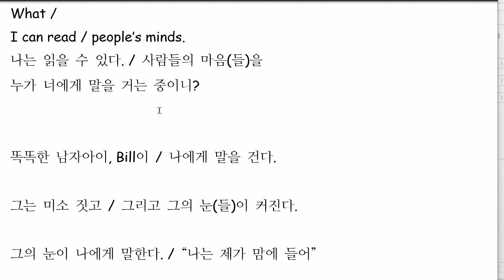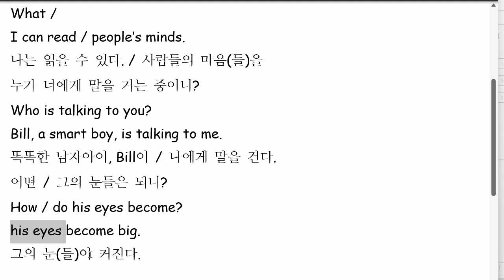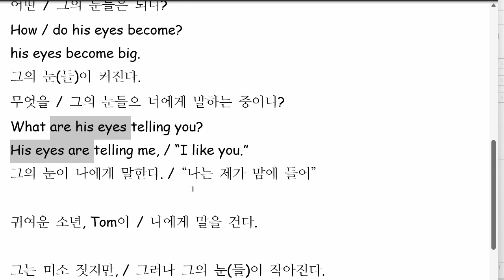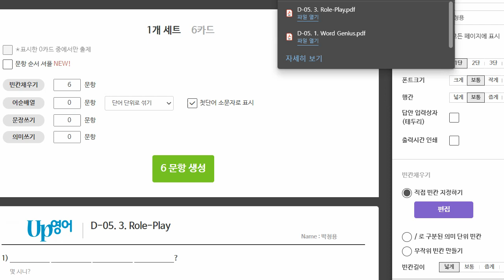한재우 2022 07 14 통문장 재점검 예정